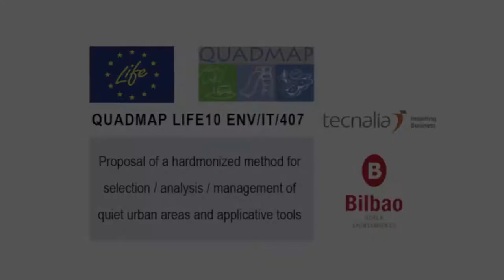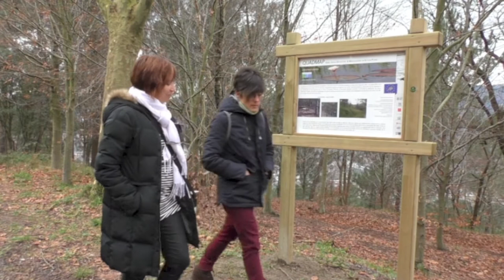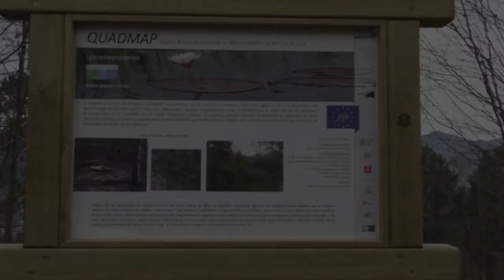QUADMAP, metodología para la evaluación de zonas tranquilas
QUADMAP es un Proyecto Europeo dentro del programa LIFE+ que tiene por objetivo definir una metodología estandarizada para la delimitación, evaluación y gestión de las zonas tranquilas.

La metodología QUADMAP para la evaluación de zonas tranquilas se basa campañas de campo en las que se realizan mediciones acústicas y se recoge la percepción y opinión de los usuarios por medio de cuestionarios o encuestas.

Los análisis, llevados a cabo en dos emplazamientos de Bilbao, permiten definir las actuaciones que serían necesarias en cada lugar estudiado para reducir la contaminación acústica, potenciar la presencia de sonidos agradables y, por lo tanto, incrementar el confort de los usuarios en ese lugar.